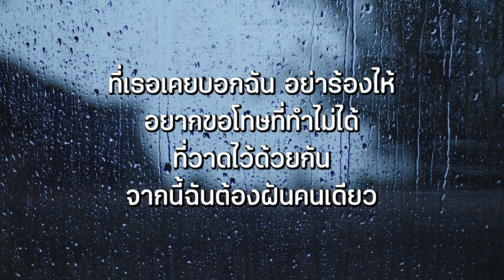BOWKYLION - วาดไว้ (recall) [ เนื้อเพลง ]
***Don't report my video. I will remove it. Thank you!